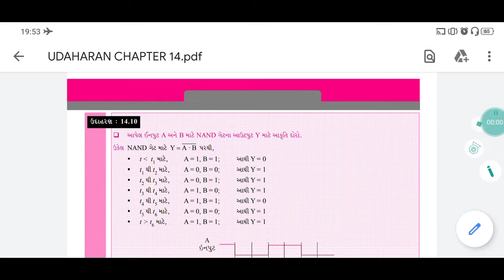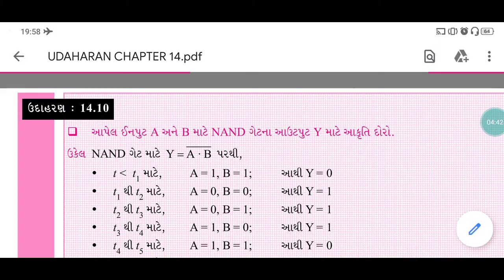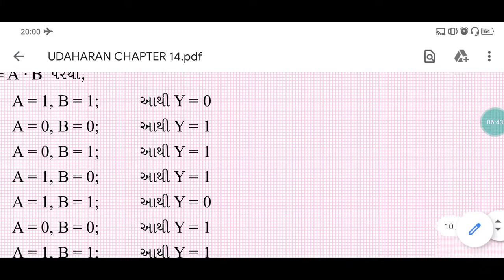Physics class 12 chapter14 example 14.10 Brilliant school Jamnagar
Udaharan 14.10 by Digvijaysir 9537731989